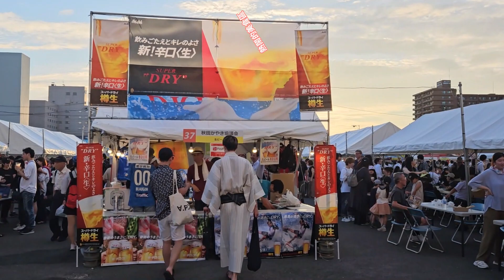此生必看!日本東北3大祭典2023(睡魔祭 | 竿燈祭 | 三颯舞祭) | 3 Festivals must to see in your life! Japan's Tohoku Festivals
此生必看! 日本東北3大祭典2023(睡魔祭 | 竿燈祭 | 三颯舞祭) | 3 Festivals must to see in your life! Japan's Tohoku Festivals 2023